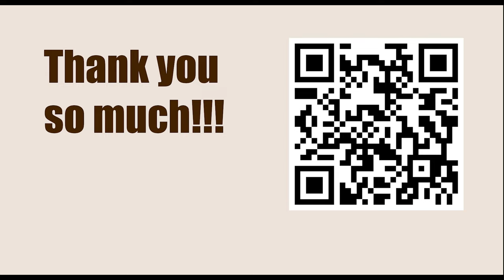Game 50 || Chigorin vs Lasker, 1895 || GARY KASPAROV on My Great Predecessors - Part I